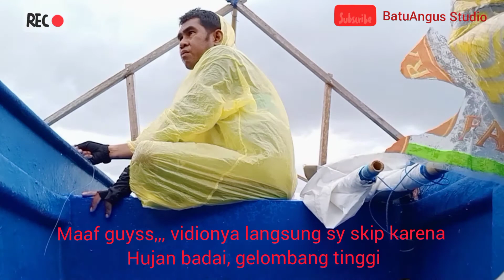MANCING DASAR DI SPOT INI HASILNYA SANGAT EKSTRIM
spot mancing dasaran di laut Sulamadaha-Hiri, Ternate yang cukup menjanjikan. hasilnya lumayan banyak dan memuaskan